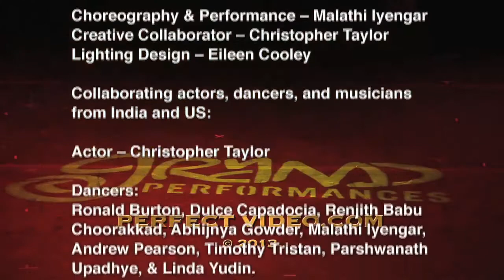Love Trajectory Excerpt A 2013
Love Trajectory by Malathi Iyengar

Awarded a 2013 Individual Artist Fellowship from the Department of Cultural Affairs, City of Los Angeles (C.O.L.A.), Malalthi Iyengar pursues a fierce and innovative trajectory beyond the confines of traditional Indian women, by leading the Rangoli Dance Company  for over 25 years in a journey with dancers and audiences.

Choreography & Performance -- Malathi Iyengar
Creative Collaborator -- Christopher Taylor
Lighting Design -- Eileen Cooley

Collaborating actors, dancers, and musicians from India and US:

Actor -- Christopher Taylor

Dancers:
Ronald Burton, Dulce Capadocia, Renjith Babu Choorakkad, Abhijnya Gowder,
Malathi Iyengar, Andrew Pearson, Timothy Tristan, Parshwanath Upadhye, & Linda Yudin.

Musicians:
Nandakumar Unnikrishnan -- Vocals
Malathi Iyengar -- Vocals & Cymbals
Gurumurthy G. -- Percussion
Raghunadhan Krishnan -- Flute
Krishna Kutty -- Violin
John Krovoza  -- Cello

Special Thanks
Bob Dylan
"Gotta Serve Somebody"

Thank you Marion Scott and Guru Narmada

June 28, 2013 @ 8 pm
Grand Performances
California Plaza

The performance is commissioned by the Department of Cultural Affairs,
City of Los Angeles, & presented by the California Plaza, Grand Performances.